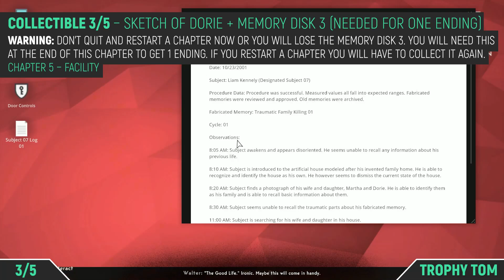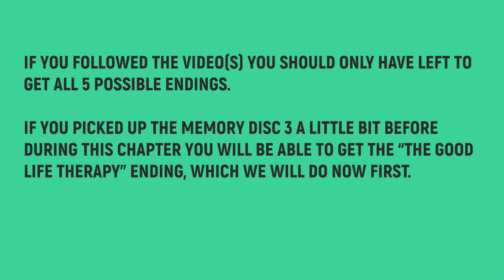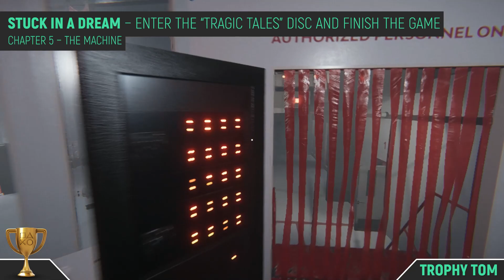REVEIL - Chapter 5 - All Collectibles & Trophies + All 5 Endings 🏆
TIMELINE:
00:00 – Collectible 1/5 – Ticket Stack
00:28 – Collectible 2/5 – Fancy Pen
00:57 – Collectible 3/5 – Sketch of Dorie + Memory Disk 3
01:47 – Collectible 4/5 – Puzzle Sphere
02:09 – Collectible 5/5 – Prototype Cube
02:34 – Ending 1 – The good life therapy
09:06 – Ending 2 – Stuck in a dream
15:34 – Ending 3 – Escaped
21:32 – Ending 4 – Just get out of here
23:41 – Ending 5 – Killing headaches

🙏SPECIAL THANKS TO MY PLATINUM MEMBERS:
Tomyabo